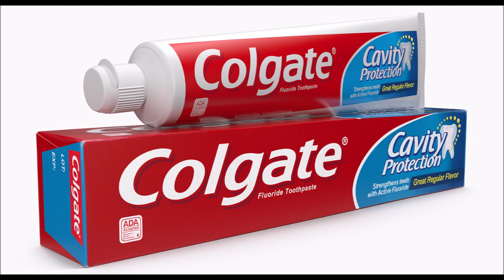TOP LIVERIES TEMPORADA 2020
los coches de colores muy bonitos han vuelto